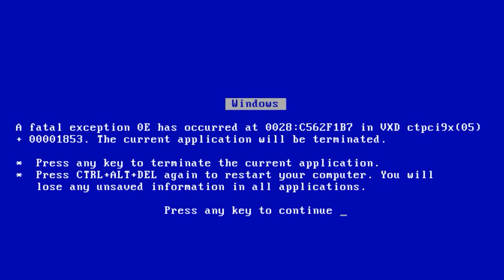COISAS QUE NUNCA FALEI SOBRE A TURNÊ de TETO E MATUÊ NOS EUA 🇺🇸